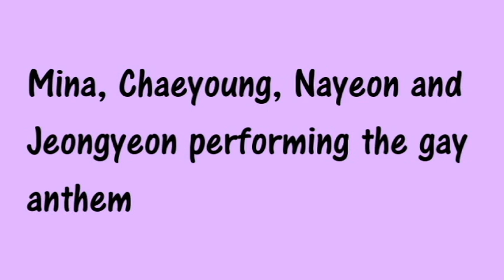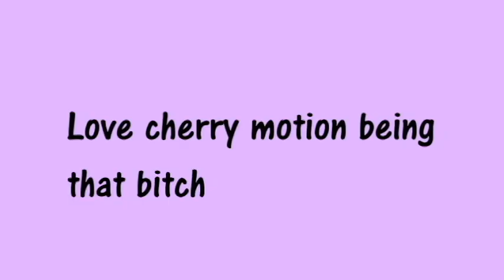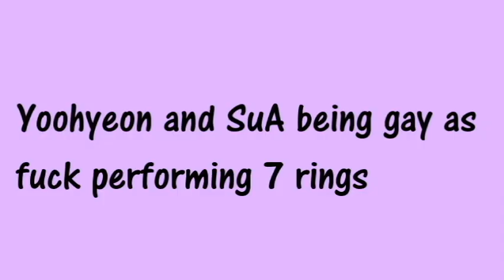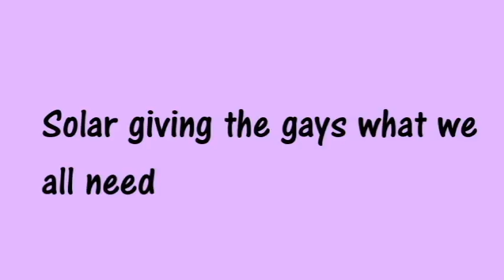kpop moments to destroy the lesbians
i added in mamamoo for the people asking for it.